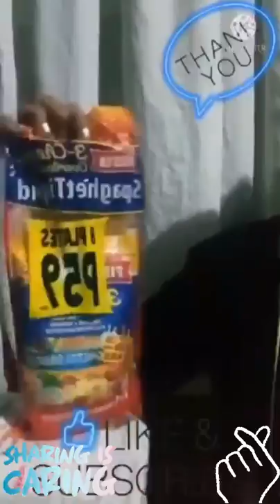COUNT YOUR BLESSINGS. A GRATEFUL HEART ATTRACTS MORE JOY, LOVE AND PROSPERITY.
💜💜💜  Thank you for supporting my channel Pinay Life USA and my Royal Pinay Solid Pinay VIPs and Members

And I will respectfully delete or mute the music. Thank you for your understanding!